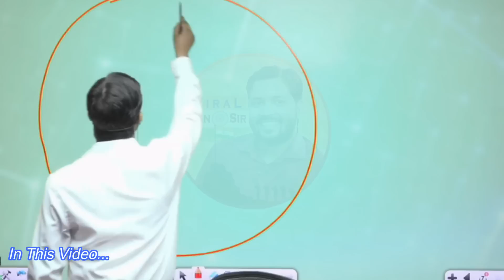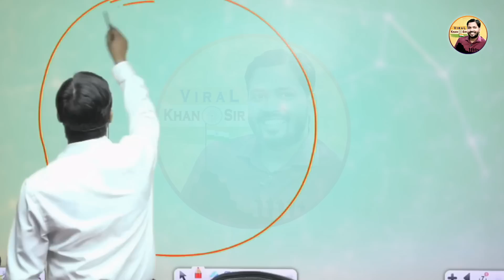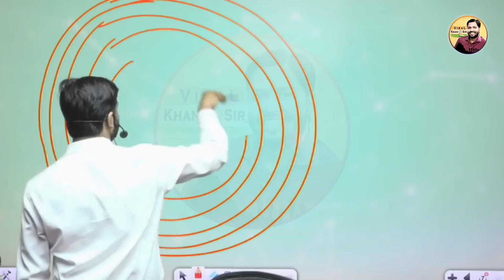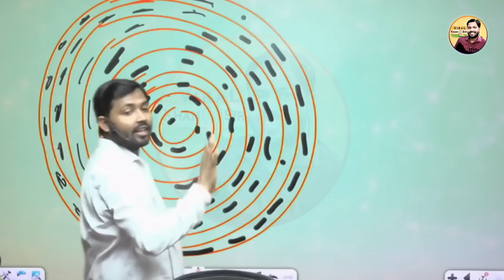ये कीड़ा बड़े ही काम का, थूक थूक कर करता है मालामाल